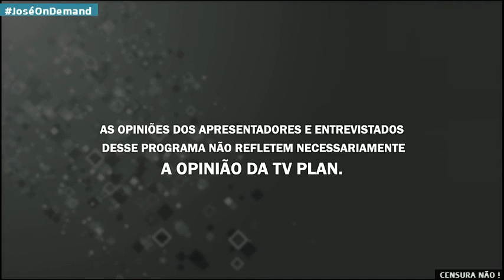Trecho Inicial do Plantão 47 com Paulo Marcelo Pereira (21/07/2020)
TV PLAN
Canal 51.1 | Poços de Caldas - MG